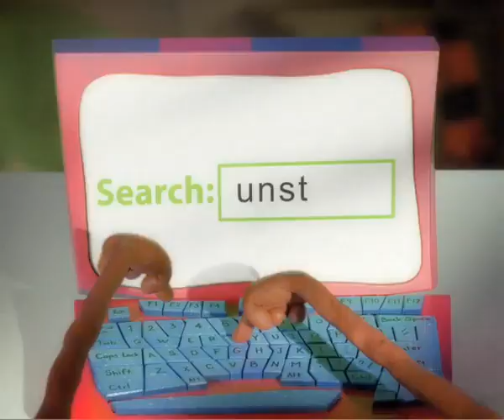Kellogg's Apple Jacks 'Unstuck'